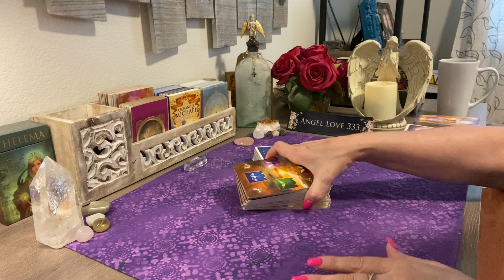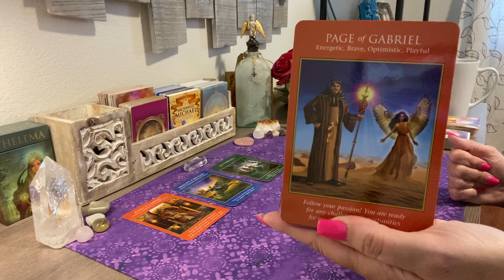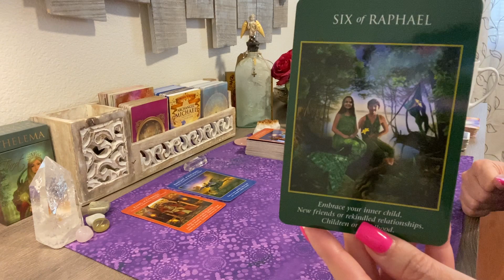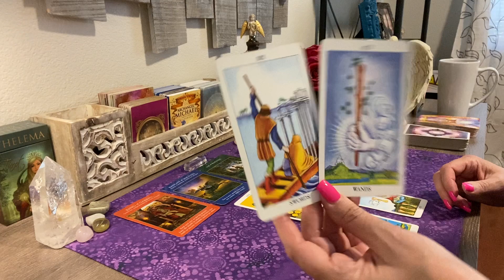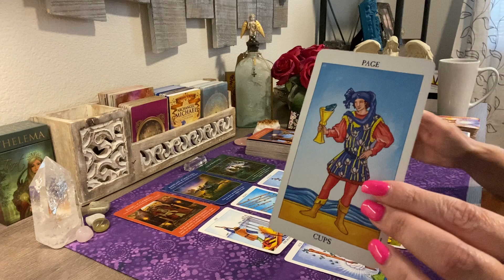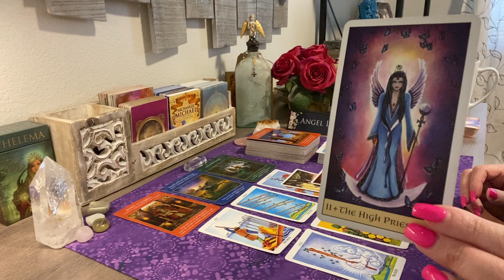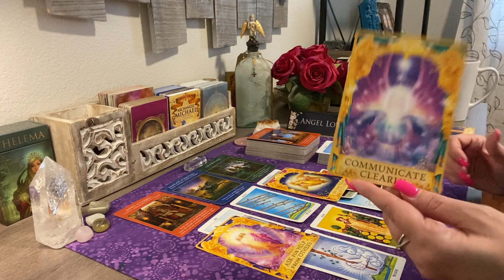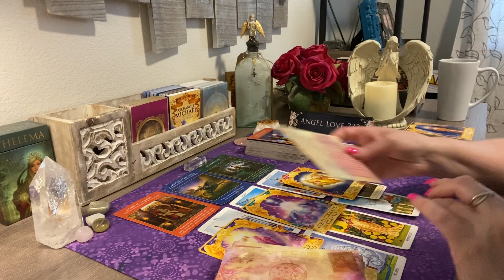Taurus ♉️It's coming in quickly Taurus! Be ready for change! April Week Tarot #2021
Multiple winners! Next giveaway will be scheduled for the end of April